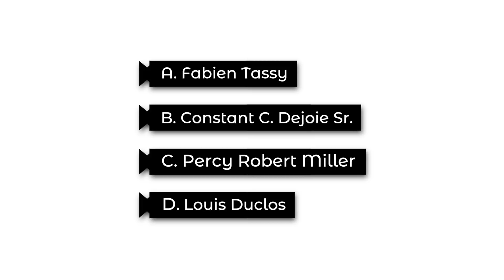Haitian Card Revoked - Question #3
Haitian Card Revoked
Produced by: Sejoe
Follow Sejoe on Instagram: @Se_Joe